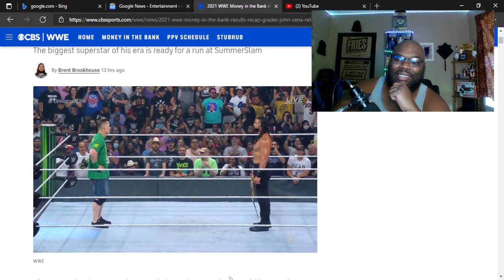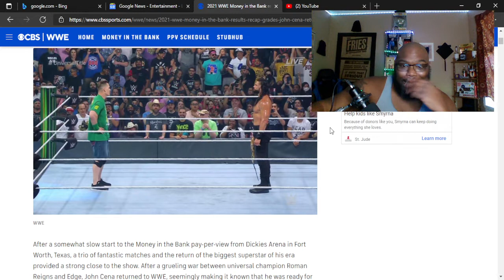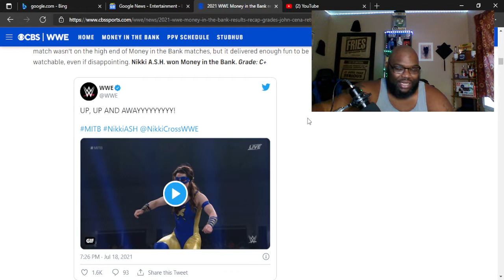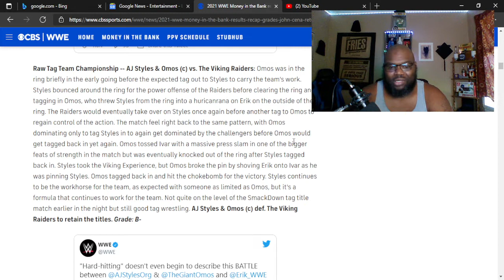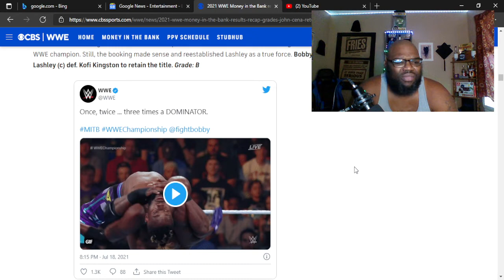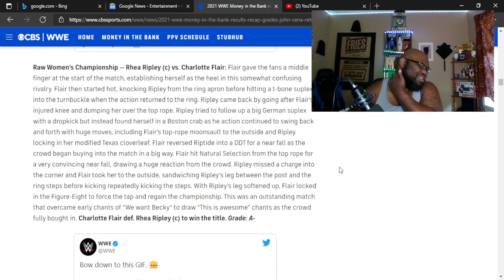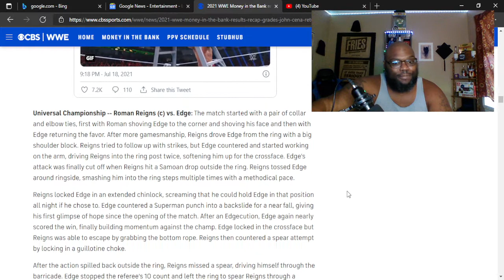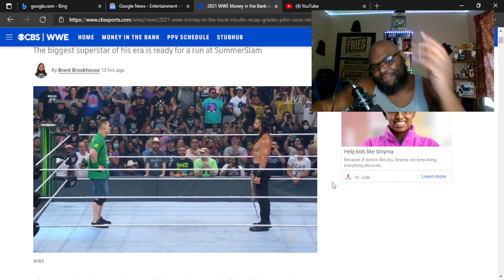WWE Money in the Bank Recap| John Cena Returns| New Champions Crowned & Surprise MITB Winners